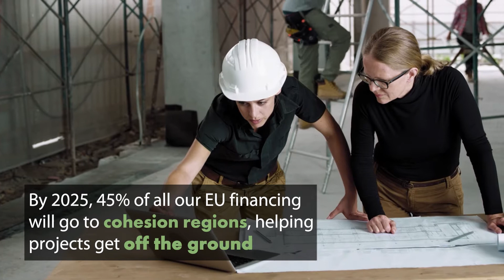EIB steps up financing and support for cohesion regions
The European Investment Bank will aim to increase its financing for cohesion regions to 45% of its annual EU lending by 2025. The focus will be on less developed regions. The bank will also increase its support for innovation and the private sector.